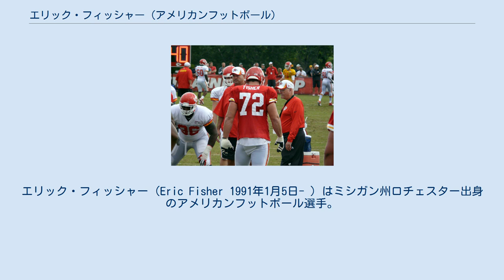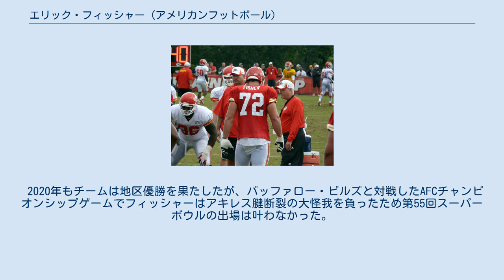エリック・フィッシャー (アメリカンフットボール)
エリック・フィッシャー（Eric Fisher 1991年1月5日- ）はミシガン州ロチェスター出身のアメリカンフットボール選手。
現在NFLのインディアナポリス・コルツに所属している。
ポジションはタックル。
 外車ディーラーで働くシングルマザーの母親に育てられた。
高校時代は、アメリカンフットボールとバスケットボールでキャプテンを務め、オフェンシブラインマンとしては最終学年からプレーした、大学入学前は全米に注目されるラインマンではなく、Rivals.comからは二つ星に評価されていた。
 中央ミシガン大学に進学した彼は、1年次の2009年は先発2試合を含む8試合に出場、2年次の2010年には、9試合で先発出場した。
3年次にはひざを故障して2試合に欠場した。
4年次の2012年は、全12試合で左タックルとして先発出場し、ミッド・アメリカン・カンファレンスのファーストチームに選ばれるとともに、プロフットボール・ウィークリーからオールアメリカンファーストチームに、スポーツ・イラストレイテッドからセカンドチームに、AP通信からサードチームに選ばれた。
彼の所属したチームは、2010年にはGMACボウル、2012年にはリトル・シーザーズ・ピザボウルで勝利した。
 2012年12月には、翌年のNFLドラフト1巡指名が期待される存在となった。
シニアボウルの練習でスカウトの評価を高めた。
 ドラフトでは、カンザスシティ・チーフスから全体1位で指名された。
タックルの選手がドラフト全体1位で指名されるのは、1970年のNFLとAFLの統合以来、1997年のオーランド・ペース、2008年のジェイク・ロングに続いて史上3人目であった。
ミッド・アメリカン・カンファレンスの選手が全体1位で指名されるのは初めてであり、中央ミシガン大学の選手がドラフト1巡で指名されるのも、ジョー・ステイリーに続いて2人目であった。
 7月26日に4年2210万ドル（1450万ドルの保障）で契約を結んだ。
 2013年、プレシーズン第1週のニューオーリンズ・セインツ戦では右タックルで先発した。
第4週のニューヨーク・ジャイアンツ戦で脳震盪を起こし、翌週の試合を欠場した。
 開幕9連勝で迎えたAFC西地区ライバルのデンバー・ブロンコス戦では100％の力を発揮できず、チームは敗れた。
 2014年、アンディ・リードがチーフスのヘッドコーチに就任、ブランデン・アルバートがフリーエージェントで退団したため、左タックルへのコンバートを期待された。
この年、プロフットボールフォーカスからは、左T84人中72位の低評価に終わった。
 2015年8月17日、練習中に左足首を捻挫した。
同年9月7日、右Tへコンバートされることとなった。
この年先発14試合を含む16試合に出場した。
 2016年5月2日、チーフスは5年目のオプション契約を実施した。
同年7月30日、チーフスと4年4800万ドル（4000万ドルの保証）で契約を延長した。
この年のピッツバーグ・スティーラーズとのディビジョナルプレーオフの第4Qに10-18からタッチダウンをあげたチーフスは、2ポイントコンバージョンで同点を狙ったが、フィッシャーがホールディングの反則を取られて10ヤードの罰退となり、チームは16-18で敗れた。
 全体ドラフト1位指名ながらプロ入りから5シーズンで1度もプロボウルに選ばれていない彼は、2018年シーズン開幕前、Draft Wireよりここ10年でサム・ブラッドフォードに次いで2番目に期待外れとなった全体1位選手であると評価された。
 2018年、彼は自身初のプロボウルに選ばれた。
 2019年シーズンは怪我により8試合のみの出場に留まったが、チームはプレーオフを勝ち上がりスーパーボウルに出場した。
サンフランシスコ・フォーティナイナーズと対戦した第54回スーパーボウルではLTとして先発し、チームも31-20で勝利し、自身初となるスーパーボウル制覇も経験した。
 2020年もチームは地区優勝を果たしたが、バッファロー・ビルズと対戦したAFCチャンピオンシップゲームでフィッシャーはアキレス腱断裂...